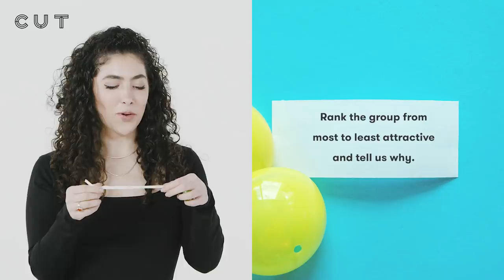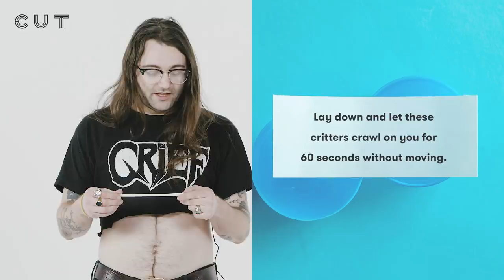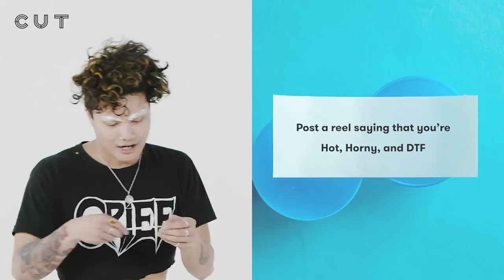Can Strangers Work Together to Win $1,000? | Fishbowl | Cut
Can these strangers work together to win $1,000?
Keep it 100 is now a GAME!

🥃 Truth or Drink, Fear Pong, TBH, Keep it 100 – all available now.